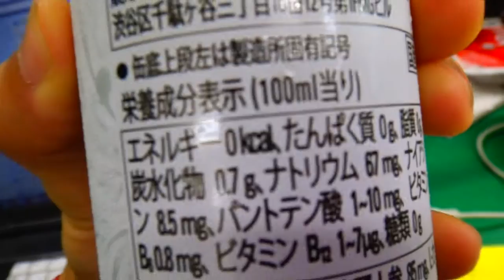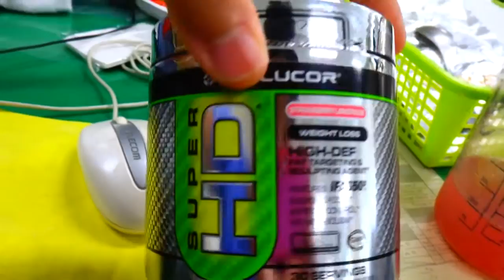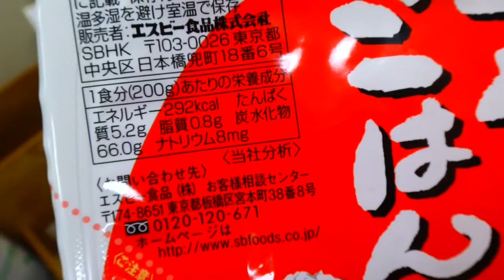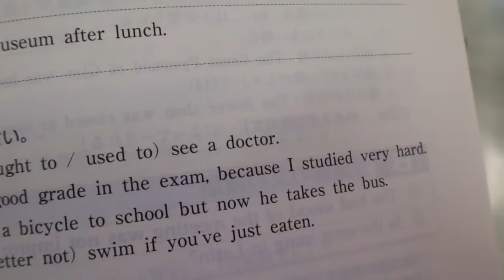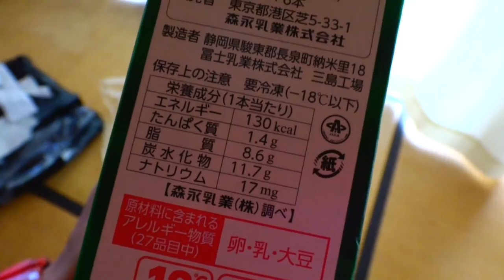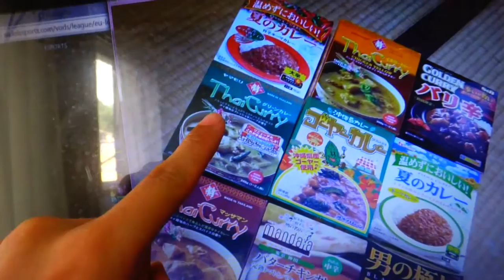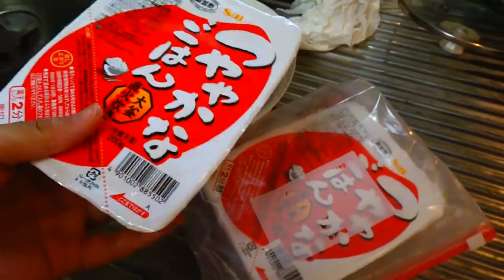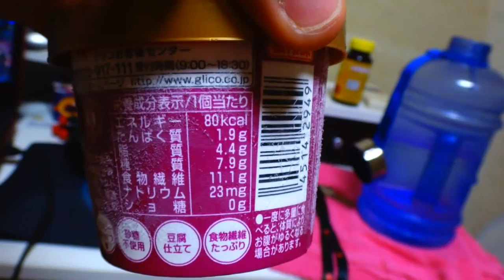IIFYM Full Day of Eating In Japan #6 | Curry For Days & Diet Foods In Japan